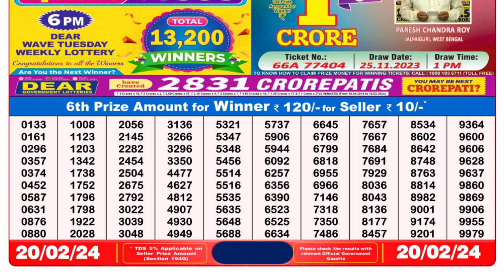🔴Dear Lottery Sambad Live 8pm today 20.02.24 Nagaland State Lottery Result